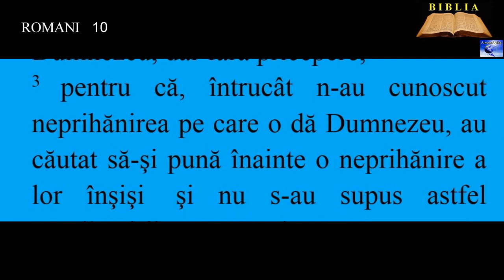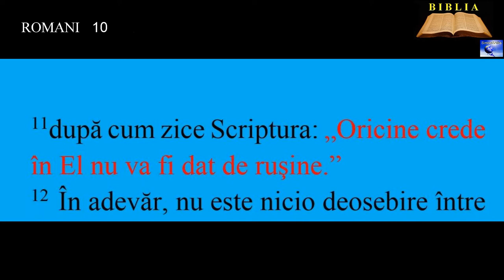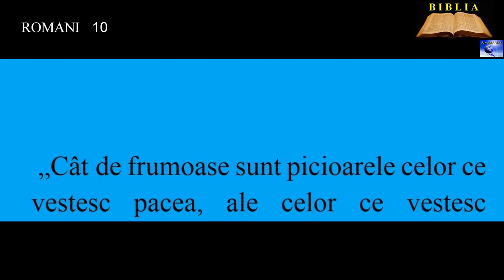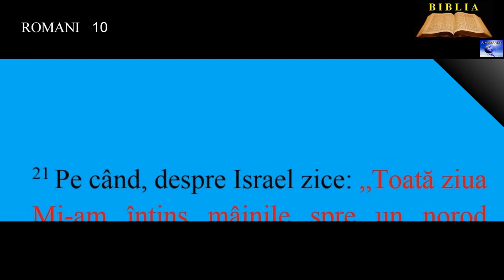ROMANI 10 - Mântuirea este aproape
00:00:00  Mântuirea este aproape
00:01:47  Lucrul acesta a fost vestit